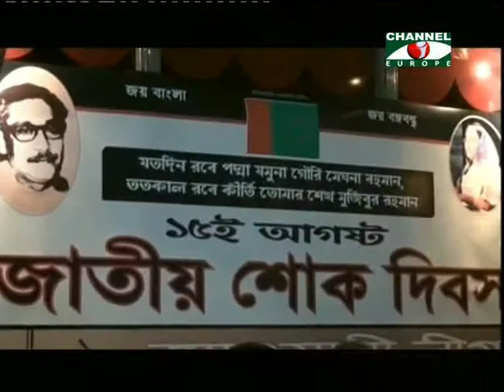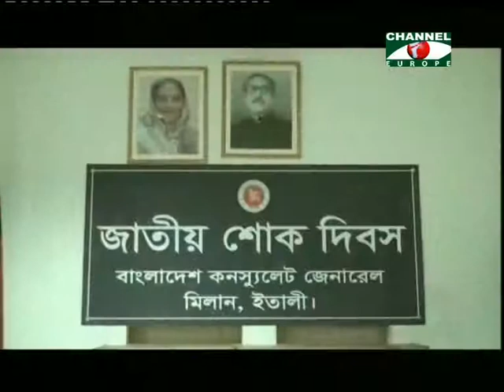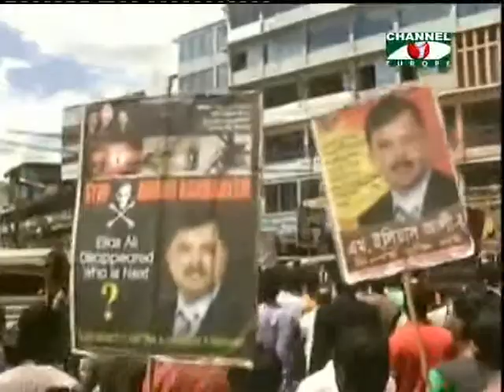Amader Khobor - 18/08/13 - Part - 2